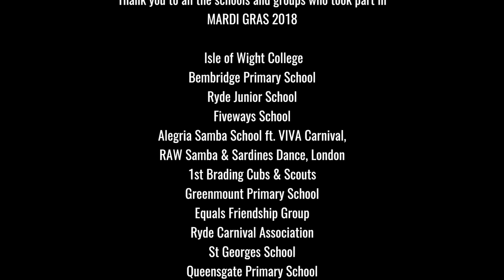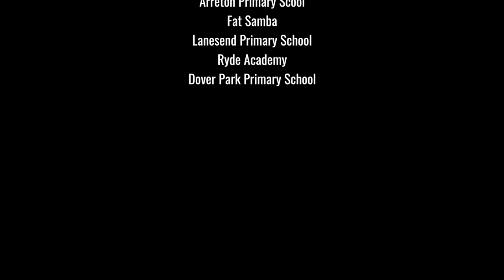Global Biospheres - 2018 Ryde Mardi Gras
Performed by: Carisbrooke College and Ryde Academy students Produced by: Platform One Music College
Supported by: Southampton and Isle of Wight Music Hub